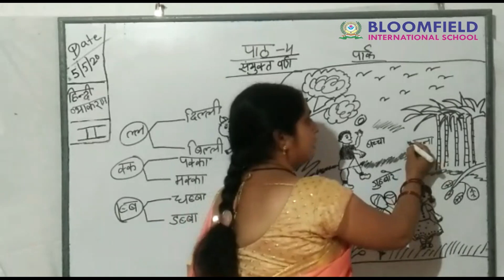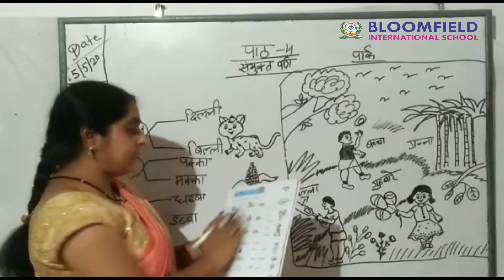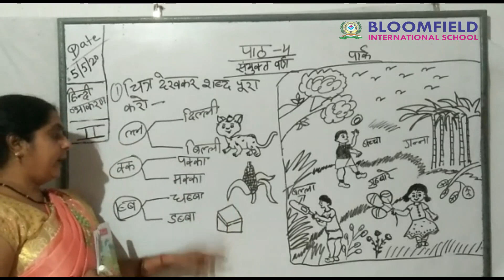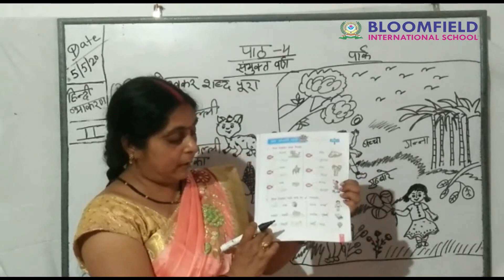Hindi Wyakran Class 2 Sanyukt Varn व्याकरण | संयुक्त वर्ण | हिंदी कैसे सीखें Chapter 4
Sanyukt Varn ( संयुक्त वर्ण ): हिंदी व्याकरण सीखें
Hindi Varnamala -Sanyukt Vyanjan Varn(संयुक्त व्यंजन वर्ण )

हिंदी व्याकरण || हिंदी कैसे सीखें || संयुक्त वर्ण || वर्तनी शुद्धिकरण
इस वीडियो में हिंदी व्याकरण के अन्तर्ग हम सीखेंगे संयुक्त वर्ण संयुक्त अक्षर वाले शब्द और वर्तनी शुद्धिकरण जैसे विद्यालय शुद्ध विद्वान द्वारिका इत्यादि।ऐसे बहुत से संयुक्त वर्ण होते हैं जिसे बहुत से लोग पढ़ नहीं पाते उनके लिए ये वीडियो खाश होने वाली है। बहुत से subscribers के कॉमेंट्स आते हैं कि सर आप हमें बताएं कि हम हिंदी व्यकारण कैसे सीखें हिंदी बोलना हिंदी पढ़ना हिंदी लिखना कैसे सीखें ताकि हम आसानी से हिंदी सीख सकें।तो चलिए देखते हैं कौन कौन से है वो संयुक्त वर्ण।

This Video contains the Sanyukt Vyanjan Varn(संयुक्त व्यंजन वर्ण). This video teaches how to write and Pronounce the Sanyukt Varn(Alphabets). Happy Learning.
संयुक्त और द्वित्व व्यंजन - Sanyukt or Dvitya Vyanjan - वर्ण विचार - Varn Vichar - Hindi Vyakaran